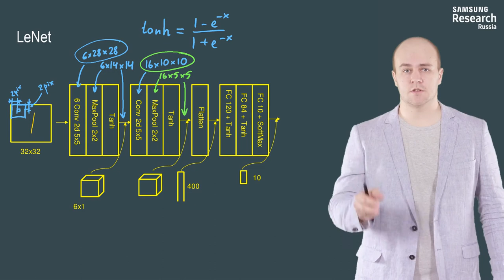Нейронные сети и компьютерное зрение - 114 урок. Архитектура LeNet (1998)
Автор: Михаил Романов, Игорь Слинько, Николай Капырин

Задание для закрепления:

Что будет с тензором размером 16 на 5 на 5, если применить к нему flatten? Мы проходили её на семинаре об FC-MNIST (шаг 2), только там это была операция reshape, что -- то же самое, что и flatten, но с возможностью указать, сколько будет слоёв в итоговом тензоре.

Выберите один вариант из списка:

* ого, теперь каждая картинка охарактеризована 400 признаками

* на выходе мы получаем тензор размером 1х1х400

* 10 признаков в 16 слоёв

* 25 признаков в 16 слоёв